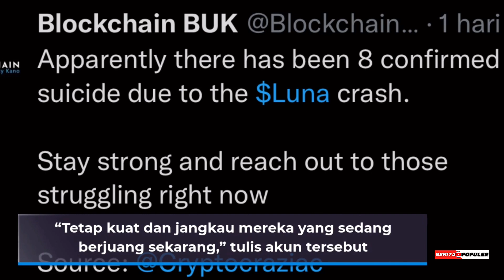KOIN LUNA ANJLOK DARI HARGA $119-$0.001 DALAM BEBERAPA HARI INI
Channel Berita Youtube Populer adalah Kumpulan video informasi populer  yang disajikan bentuk video